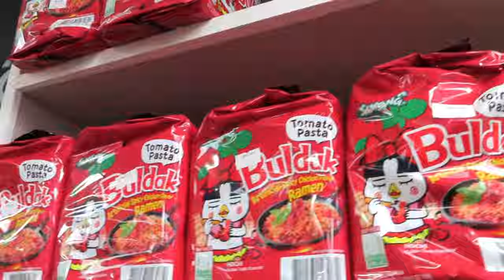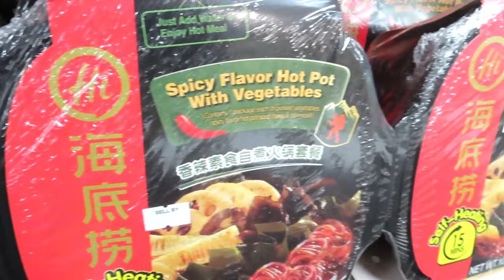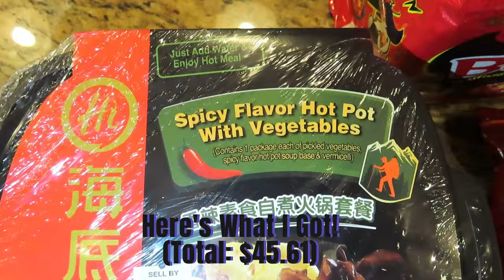2x Spicy Noodles with Chicken & Shrimp Mukbang 😁🔥🍜 | Asian Market Vlog 🎀 | Ep 187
~ Mukbang Intro 3:28
~ Eating Starts at 5:31
~ Boba Ice Cream Dessert 10:05

MUKBANG MENU: 2x Spicy Ramen | Sauteed Shrimp & Chicken | Steamed Kale & Bok Choy with Onions and Bell Peppers | Boba Coffee Ice Cream | Peach & Lychee Sweet Tea | Zephyrhills Spring Water

Episode 187